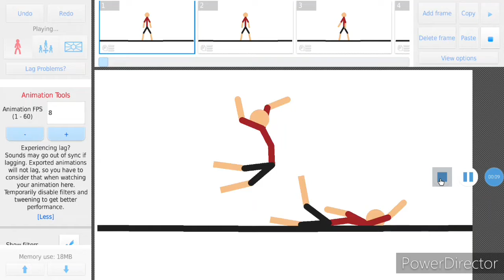🚶🏃(liat deskripsi kalo mau ke server ku ;) )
ITU SERVERNYA HEHE